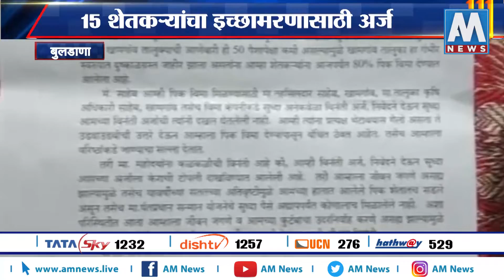'15 शेतकऱ्यांचा इच्छामरणासाठी अर्ज', पिकविमा न मिळाल्याने शेतकरी नाराज । चिखली, बुलडाणा । AM NEWS